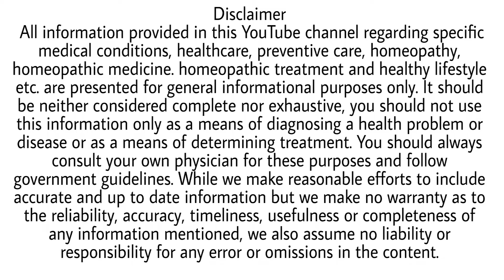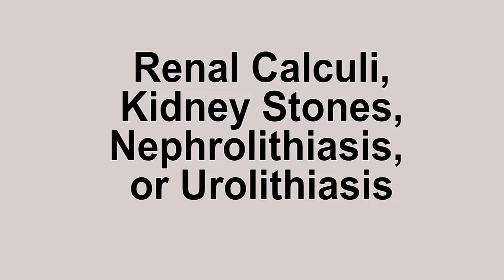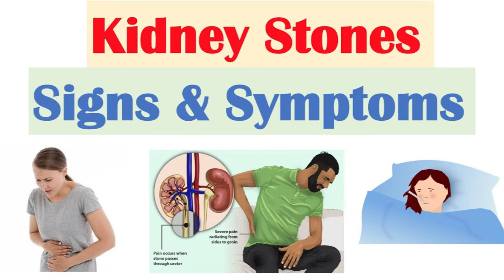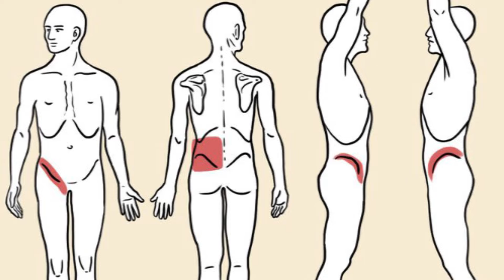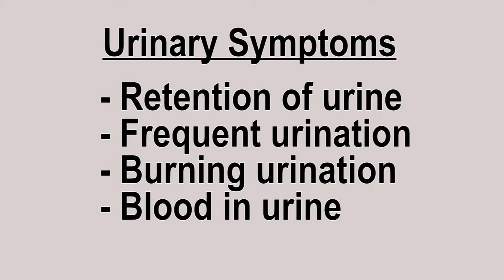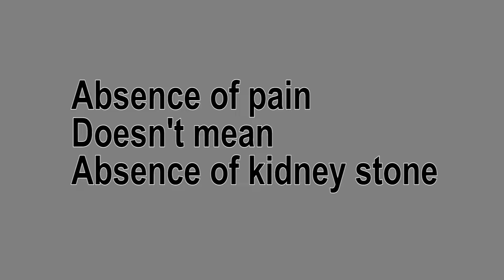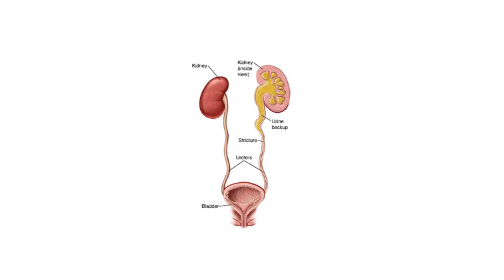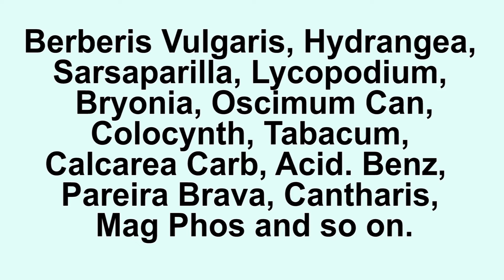Kidney Stone Prevention and Treatment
In this video I am talking about Kidney stone, its causes, symptoms, different diagnosis, Dos and Don'ts and Homeopathic treatment.
Specifically how homeopathic treatment is superior to any other treatment especially to surgery.
by Homeopathic treatment we treat the cause of illness ( The Process by which the stones are formed).

Alergy Part- 8 By Dr. A K Laduna, Cause, Care and Homeopathic Treatment of Drug Allergy
Allergy Part- 3 By Dr. A K Laduna, Asthma Symptoms, Causes & difference with other similar condition